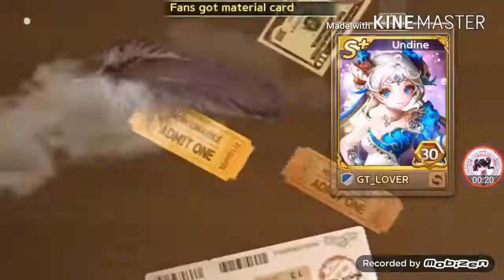Playing Line Let's Get Rich:Indonesia Map StopAndGo {READ DESCRIPRION!}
So i'm back! with. a gameplay!
I speed up the video because i don't want this video to be long.So i speed up! also at the end background is a sneek peak of my new oc!

All of them are recording song.

Welp that's all! hope you all like it! and i hope i could play some other games! this channel is so random!